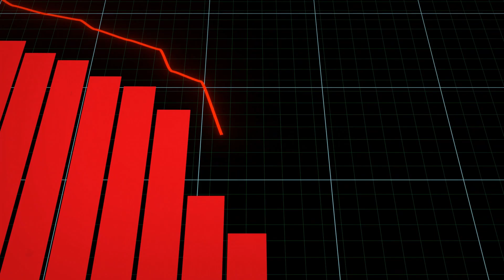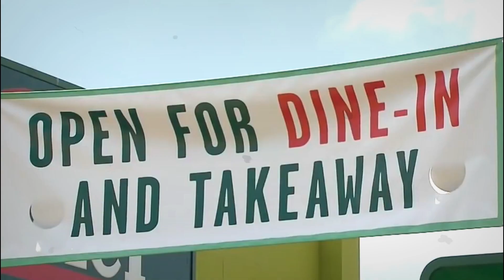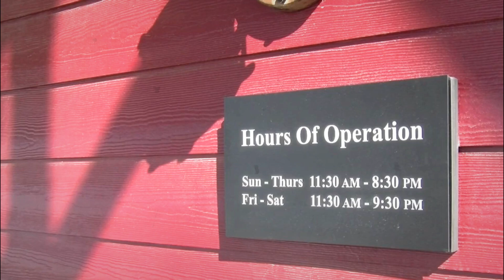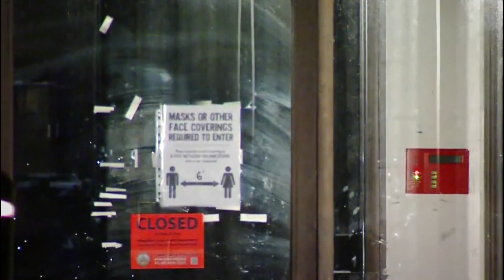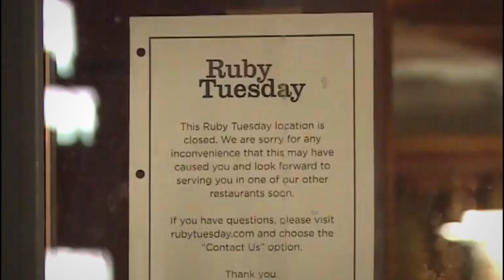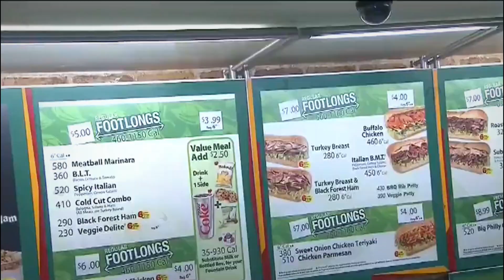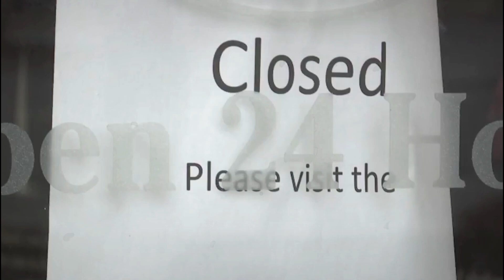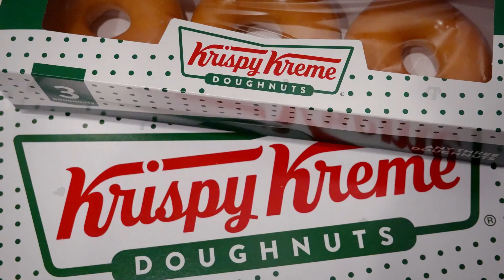15 HUGE Restaurant Chains Shuting Down This Summer..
So many Fast Food Chains and Big Restaurants are Closing Forever..